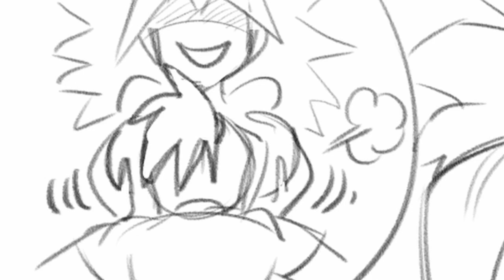Bra Size & Puff Puff | DBZ Comic Dub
Kale is think about Caulifla's Bra Size and puff puff.

Voice Of Kale:  Zdawg

What did you all think of Kale & Caulifla: I'LL KILL THEM ALL | DBZ Comic Dub

Have you ever seen WKale & Caulifla: I'LL KILL THEM ALL | DBZ Comic Dub before watching this video?

And would you wanna see more videos like Kale & Caulifla: I'LL KILL THEM ALL | DBZ Comic Dub